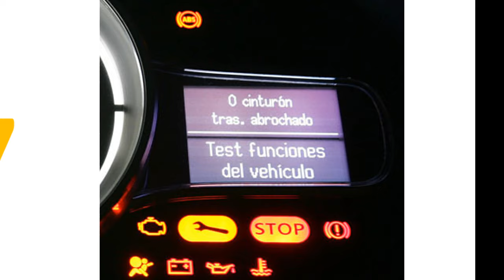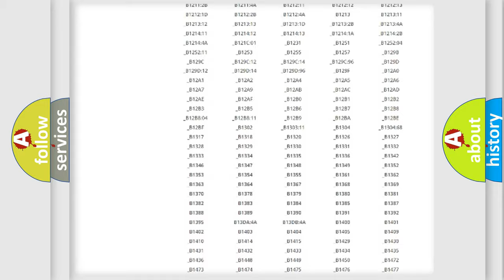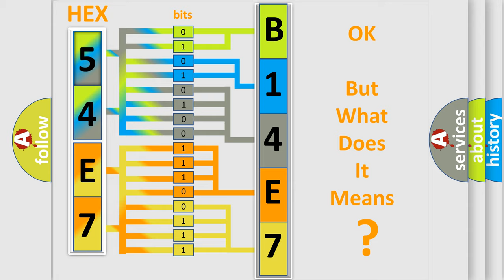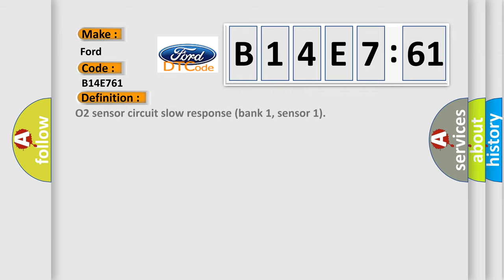DTC Ford B14E7-61 Short Explanation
Contents:
0:21 Basic DTC analysis according to OBD2 protocol standard.
1:48 Insight into programming
2:58 A diagnostically understandable description of the Diagnostic Trouble Code
3:05 Basic error definition

Make:
Ford
Code:
B14E7 61
Definition:
O2 sensor circuit slow response (bank 1, sensor 1)
Description:
Front sensor aged - period time too long or too short LH bank
Failure Type: